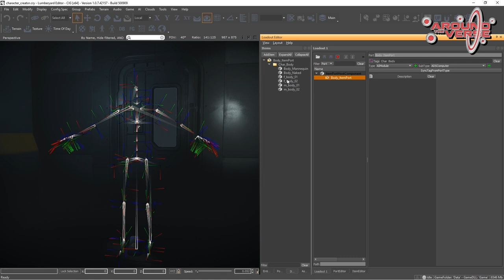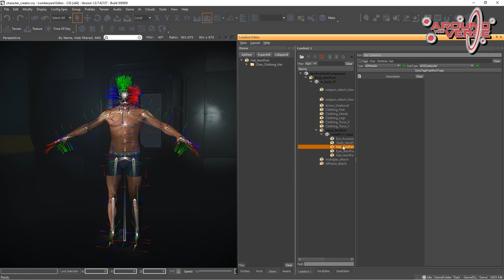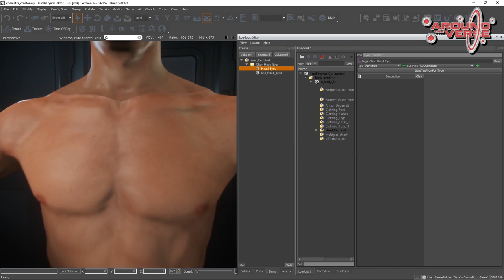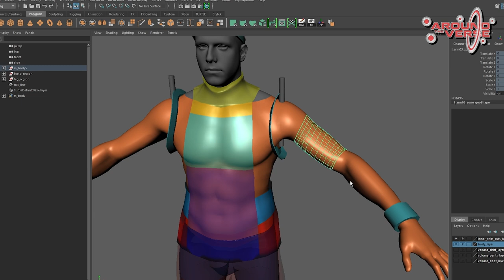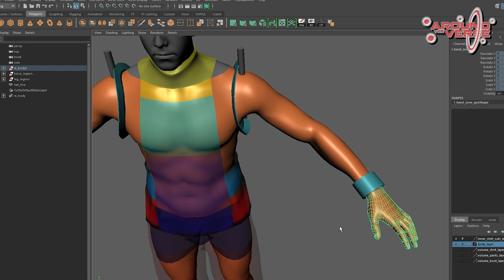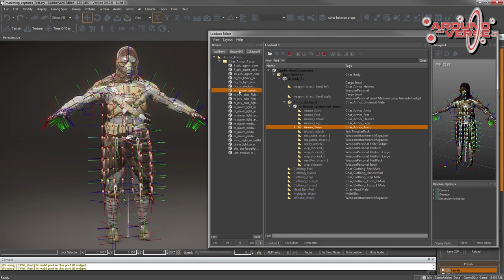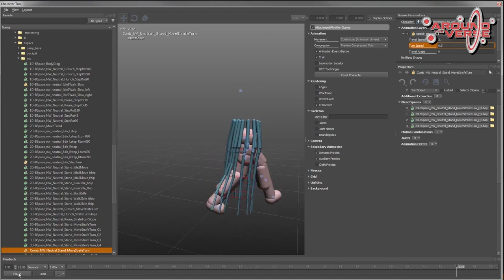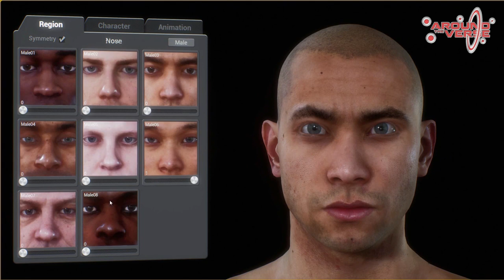Star Citizen Character Customization Voice Over | Verse Report [Deutsch/German]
Wie wird man bei Star Citizen seine Charaktere individualiseren können? Dieses Video liefert einen Ausblick dazu!

► Unterstütze uns!

Weezen: STAR-JXRZ-C777
Sawyer: STAR-F3CH-FQ5N
DoZer: STAR-JFLB-74Q7

► Unsere Partner!

►Unsere Hardware!